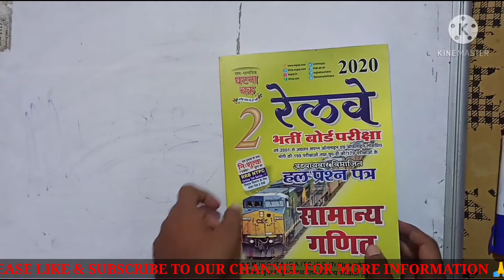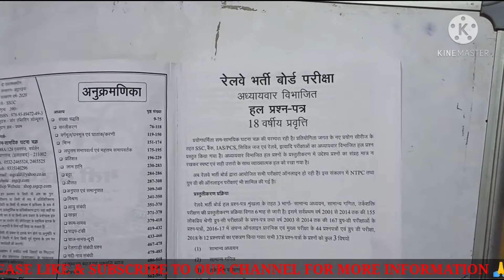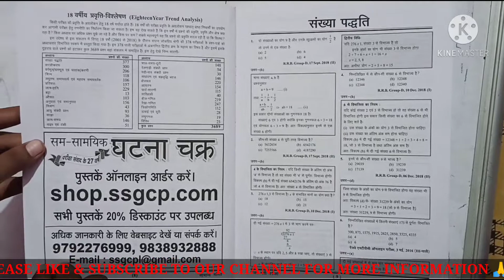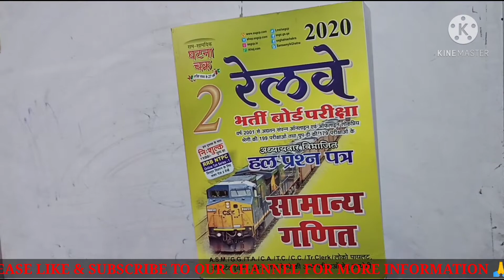Ghatnachakra || Math book review | Best book for Railway NTPC / GROUP D | घटना चक्र रेलवे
First 20 page book pdf download-

Math book for railway
math book for railway NTPC

ghatnachkra solve paper

Agr koi v information k liy comments jarur Kate.